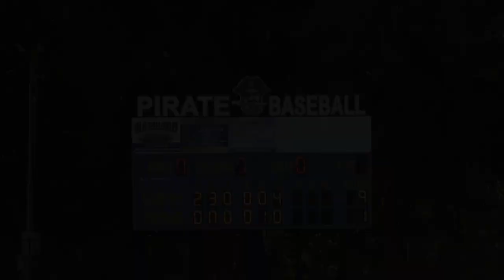Conway Bears Baseball 9 - Verona 1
Bears full highlights (outs and scoring) from their first game against the Wildcats at the Crane's 13th Annual Wood Bat Tournament